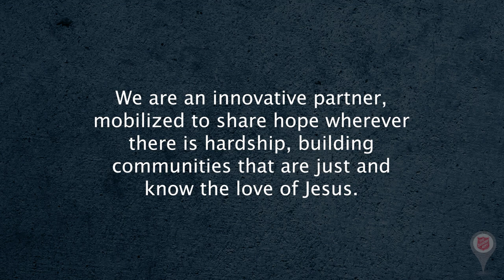JAMAICA - WINDSOR LODGE CHILDREN'S HOME | SELF-DENIAL 2023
The Salvation Army wouldn't be where it is today without the power of innovative partnership.

When the Windsor Lodge Children's Home needed roof repairs, they partnered up with a Canadian family to ensure the safety of the children and youth in their care.